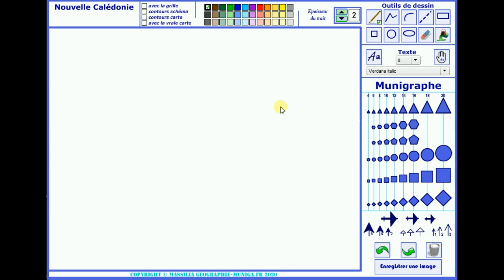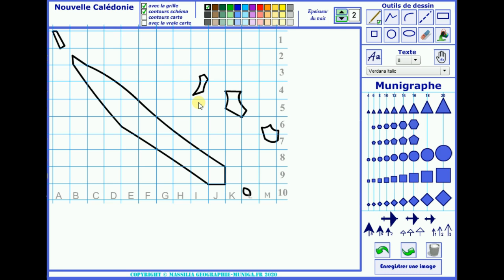Muni_Carto_SDLV Nouvelle CALEDONIE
Le Muni_Carto_SDLV la Nouvelle Calédonie est un logiciel de dessins cartographiques avec des figurés de normographes intégrés.

Voici un logiciel qui va vous permettre de créer schémas, croquis et cartes de géographie.
Son originalité ?
Il comprend outre les outils d’un logiciel de dessin, une palette de figurés du type normographe (Munigraphe) intégrée.
Vous pourrez ainsi dessiner des flèches (plusieurs tailles), des triangles etc...
Il comprend aussi le fameux « pot de peinture » des meilleurs logiciels de dessin qui vous permet avec un simple clic de remplir toute une zone.
Vous pouvez aussi effacer la dernière action, puis y revenir ou tout effacer.
Mais il dispose aussi du fond de carte traditionnel et schématique du pays.
Et surtout, un système de repérage par grille pour vous situer facilement sur votre carte.
Enfin, vous pouvez transformer votre production en image pour l’imprimer, l’intégrer dans d’autres documents.